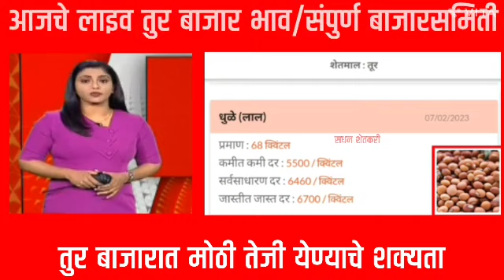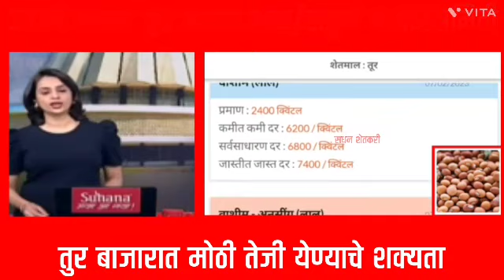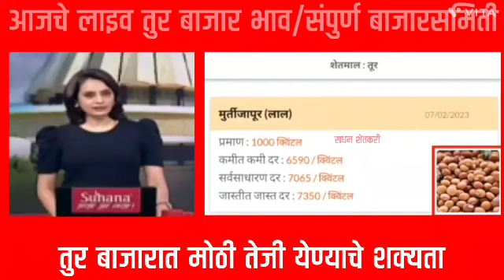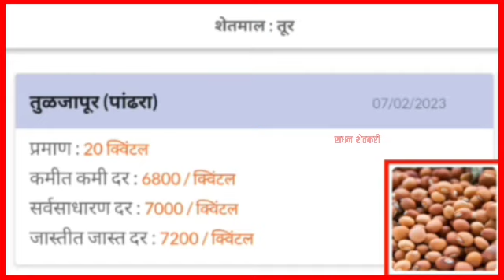आजचा तुर बाजार भाव || आज तूर भावात मोठी तेजी|| 08/02/2023